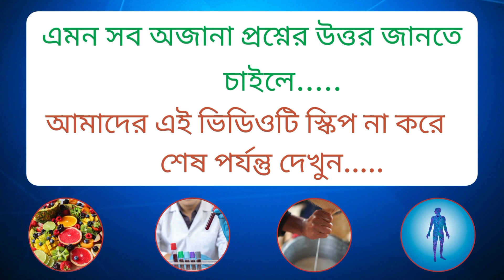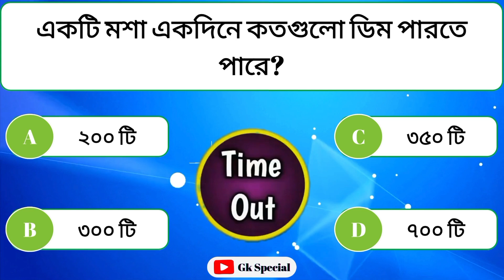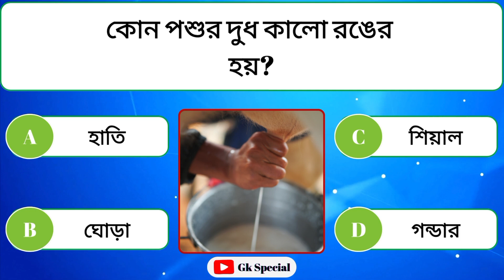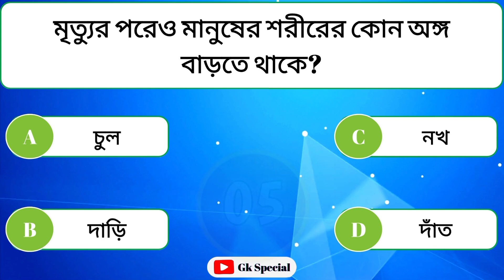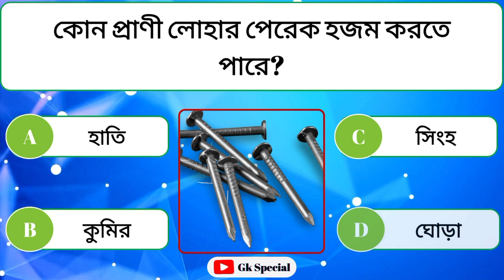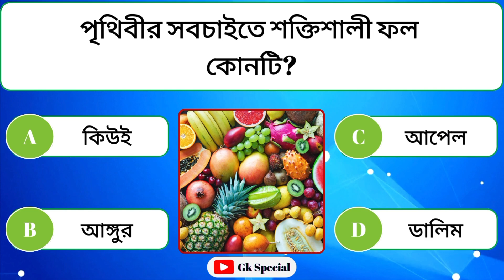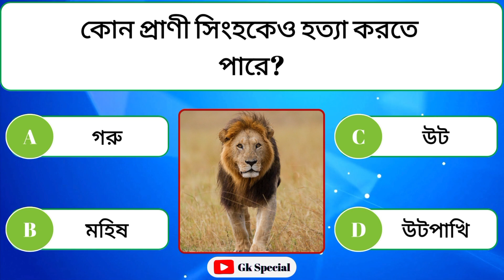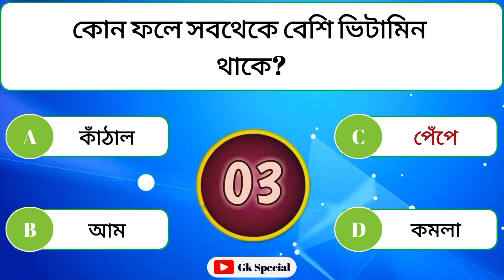কোন ফলে সবচেয়ে বেশি ভিটামিন থাকে? | Bangla Quiz | Bangla General Knowledge | GK Special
🌟 𝐖𝐞𝐥𝐜𝐨𝐦𝐞 𝐭𝐨 𝐭𝐡𝐞 𝐔𝐥𝐭𝐢𝐦𝐚𝐭𝐞 𝐁𝐚𝐧𝐠𝐥𝐚 𝐐𝐮𝐢𝐳 𝐂𝐡𝐚𝐥𝐥𝐞𝐧𝐠𝐞! 🌟 Ready to test your General Knowledge? Dive into an exciting session of Bangla GK that’s both fun and educational! Whether you’re a trivia pro or just here to learn something new, this GK Special is perfect for you. 🧠✨

Join the fun by engaging in the comments below and see how you measure up against other quiz enthusiasts! Let’s find out—are YOU the ultimate Bangla Quiz champion? 🔥

📽️ 𝗩𝗶𝗱𝗲𝗼 𝗘𝗱𝗶𝘁𝗲𝗱 𝗕𝘆: 𝗙 𝗛 𝗙𝘂𝗮𝗱